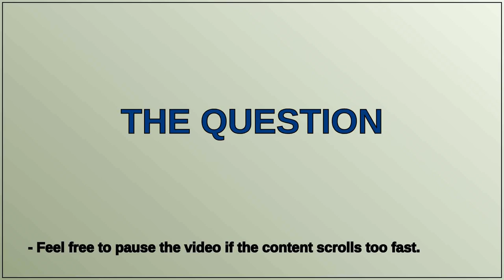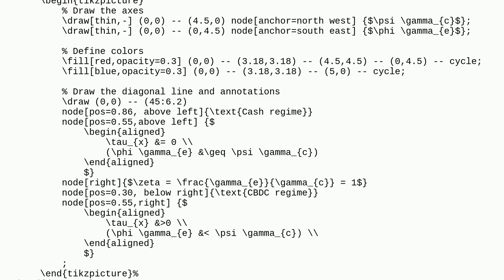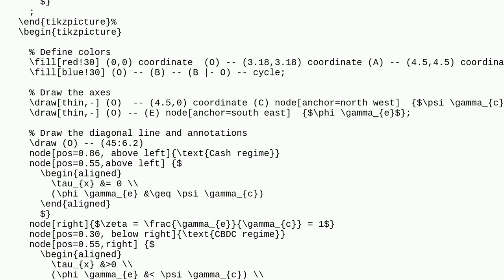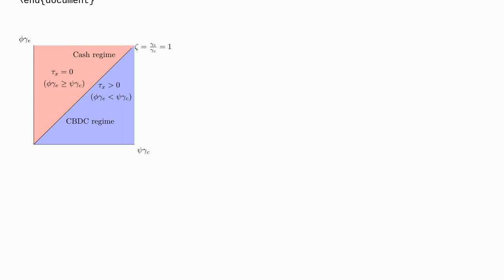Tex: How to fix the color regions of this tikz figure?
How to fix the color regions of this tikz figure?

A special thanks goes out to the community

  tikz-pgf intersections